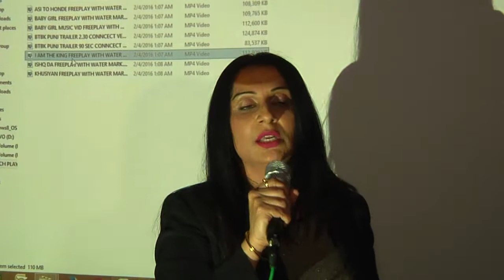Born to be King | Music Launch | Ask Lounge | Sam Sharma Speech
Special Performances by Apache Indian / The Artist KcK / Harbhajan Talwar
Special Thanks to Ateesh Randev / Media Moguls / Sudhir Sharma /Anil Shetty/Uday Tiwari & Sam Sharma
Born to Be King Official Trailer. Releasing 4th March 2016 Starring ATEESH RANDEV, SONAM BAJWA, DEANA UPPAL, PUNEET ISSAR, RANJEET and  SUDHIR SHARMA - Directed by Satyajeet Puri
Yepingo & Ask movies ltd presents Born to Be King
Producer Sudhir Sharma
Executive Producer: Uday Tiwari
Music by : Apache Indian, Rishi rich, The Artist KCK, Harbhajan Talwar